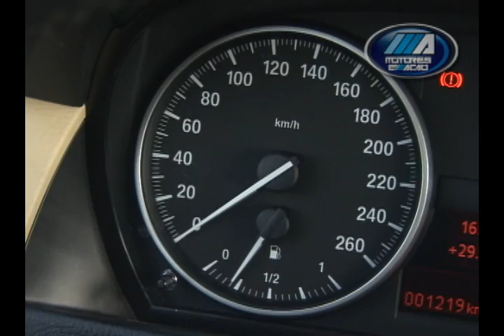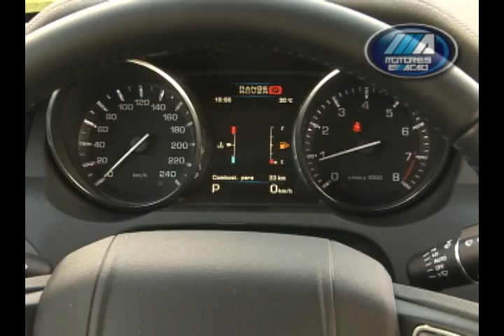Desafio BMW X1 x Range Rover Evoque 2012 | motoreseacao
Acompanhe o desafio da semana do @motoreseacao: BMW X1 x Range Rover Evoque. Quem é o melhor? Qual você prefere?

Siga o Freire:
Quer anunciar sua empresa ou produto?
🌍 ▶ BlogdoFreire.com
Endereço Postal: